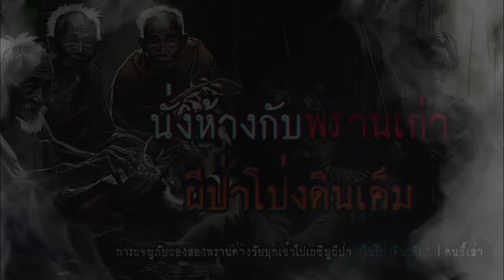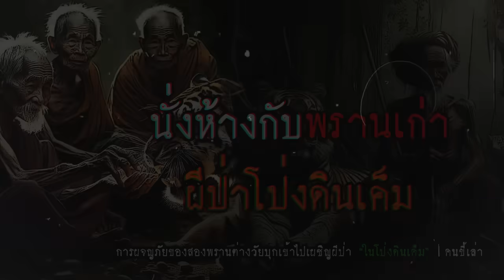นั่งห้างกับพรานเก่า ผีป่าโป่งดินเค็ม | คนขี้เล่า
อย่าลืมกดติดตาม กดไลค์ กดแชร์ กดสั่นกระดิ่ง เพื่ออัพเดทเรื่องเล่าใหม่ๆทุกวัน ตามลิ้งนี้เลยครับ

นั่งห้างกับพรานเก่า ผีป่าโป่งดินเค็ม

ติดตามข่าวสารเรื่องเล่าทาง Facebook : คนขี้เล่า FC

® คนขี้เล่า ลิขสิทธิ์แต่เพียงผู้เดียว ห้ามแก้ไข ดัดแปลง ทำซ้ำ และเผยแพร่ในทุกช่องทาง